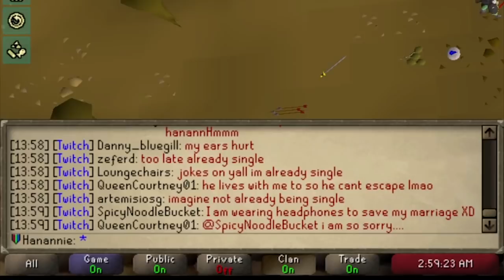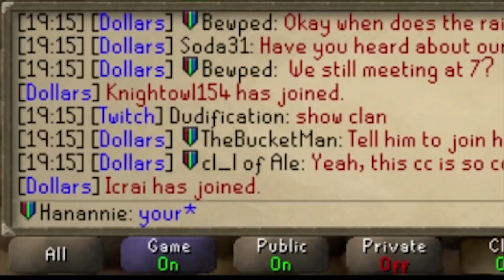I can finally not play the game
You saw that right, with the tier 5 relic unlocked and infernal gathering you are able to get 5m xp/hr without even touching the game, it's pure bliss for a lazy idiot like me.